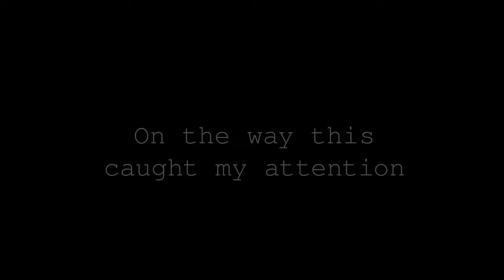We Wanted to Try Something New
00:00 Intro
00:29 Shougborough Overboard
02:06 At the loamers
04:15 The Left
05:08 Fisher's Dirty Sister
07:30 New Hogroast
09:10 Quary Surprise
11:04 Springslade Classic
12:57 Punchbowl exploration
14:36 Outro